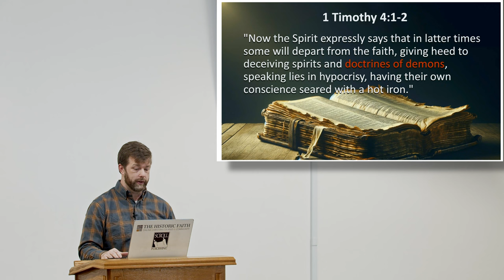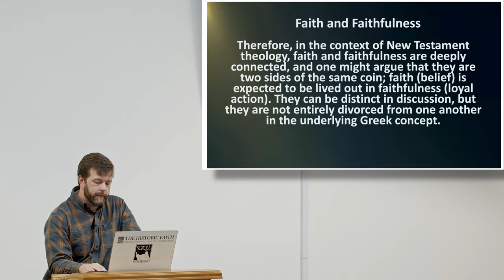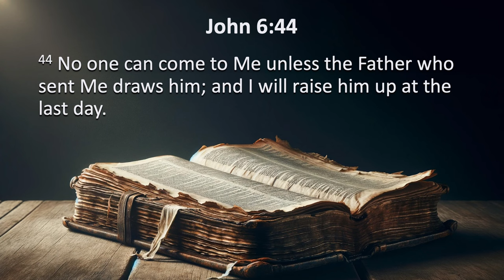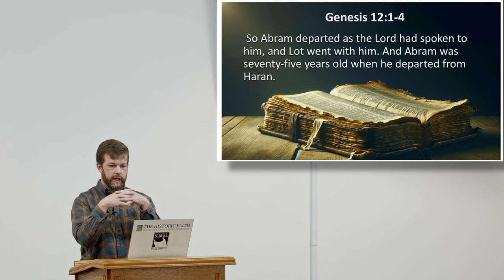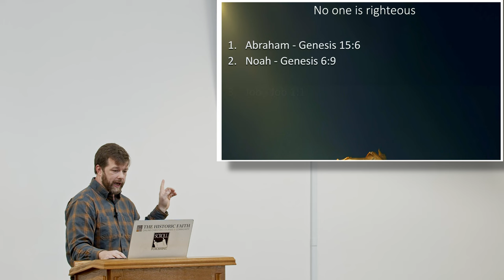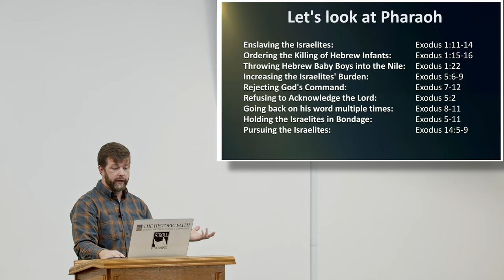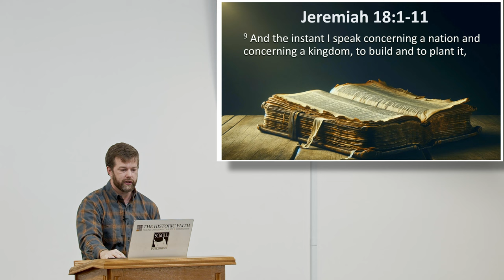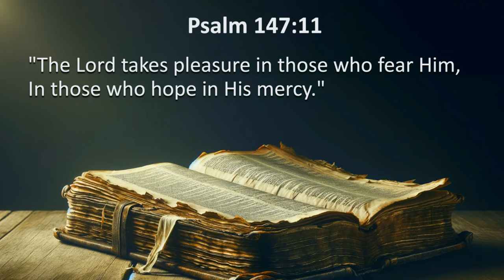Exposing the Doctrines of Demons - Daniel Willis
In "Exposing the Doctrines of Demons," Daniel Willis delivers a compelling sermon that challenges common theological misconceptions and emphasizes the integral connection between faith and actions in Christian life. Willis contests the notion that mere belief is sufficient for salvation, drawing on biblical examples like Abraham to illustrate that true faith is inherently linked to obedience and righteous deeds.

Willis critically examines the concept of "once saved, always saved," highlighting the dangers of becoming complacent in one's spiritual journey. He shares personal experiences and observations from different church teachings to demonstrate how they can subtly steer believers away from authentic faith.

A significant focus of the sermon is the exploration of the original Greek terms for 'faith' and 'faithfulness' used in the New Testament, underscoring their inseparability. Willis argues that many modern interpretations of scripture overlook these nuances, leading to a superficial understanding of faith.

The sermon also critiques several core Protestant doctrines, particularly the five solas, suggesting they oversimplify complex theological ideas. Willis argues for the necessity of coupling faith with works, challenging the doctrine of faith alone.

Daniel Willis urges believers to live a life that genuinely reflects their faith, cautioning against doctrines that separate belief from action or propose that human efforts are inherently displeasing to God. His message is a call to embrace a more holistic understanding of Christianity, one that combines deep belief with active, righteous living.

Welcome to the Sound Faith channel, where we delve deep into Kingdom Christianity and explore The Historic Faith that has shaped centuries of believers. We uphold Sound Faith principles, drawing inspiration from Scroll Publishing's rich resources. Rooted in Anabaptist traditions, we aim to share teachings and insights that reflect our core beliefs.

Chambersburg Christian Fellowship (CCF) is a vibrant congregation based in Chambersburg, Pennsylvania, dedicated to embodying the teachings of the New Testament and drawing inspiration from the early church's Historic Faith. As passionate Kingdom Christians, we believe in fostering a deep, loving relationship with Jesus Christ, where His teachings guide our daily lives. We share our teachings online through Sound Faith Ministries and The Historic Faith, reaching seekers from all corners of the world. Join us in our mission, online or in person every Sunday at 10:00 AM, as we journey together in faith and commitment to Christ's Kingdom.